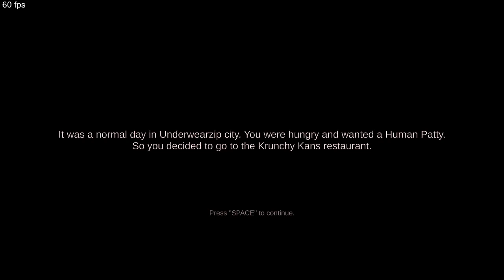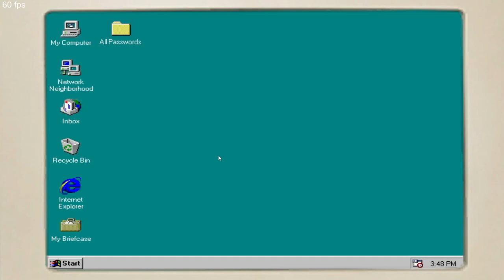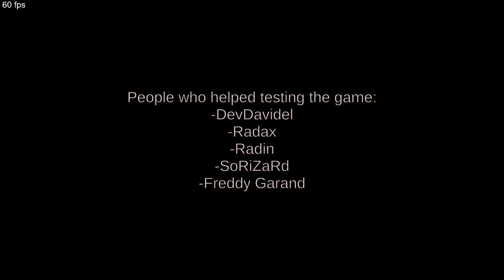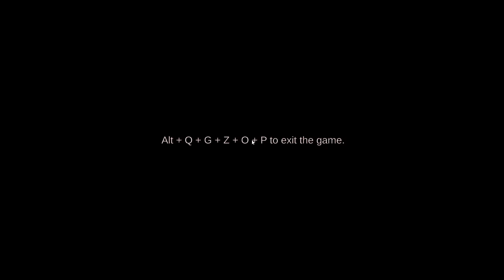SPONGEBOB TRIED TO KILL ME - The true ingredients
(Post monthly)